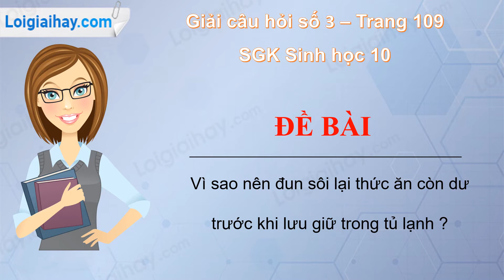Trả lời câu hỏi số 3 Trang 109 SGK Sinh học 10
Vì sao nên đun sôi lại thức ăn còn dư trước khi lưu giữ trong tủ lạnh ? .